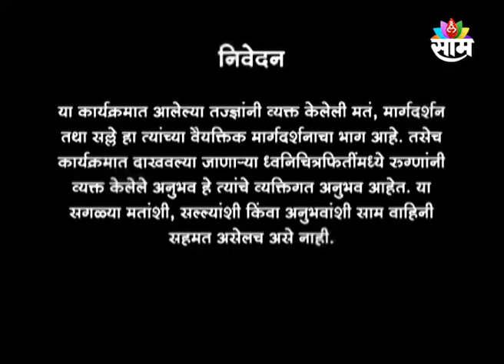03 OCTOBER 2022 | SAM SANJIVANI | DR. GOPALKRISHNA GAWADE | SAAM TV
साम संजीवनी
शनिवार 1 ऑक्टोबर 2022
 विषय - IVFमधील नवीन तंत्रज्ञान - पेशंटसाठी एक वरदान
सहभाग -  डॉ. गोपालकृष्ण गावडे, IVFतज्ज्ञ